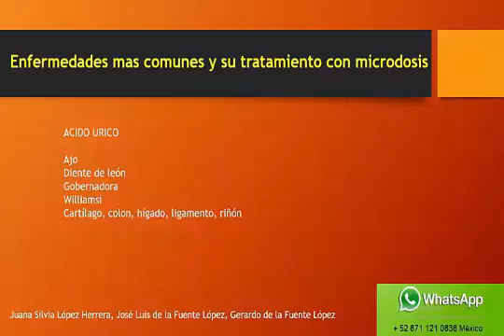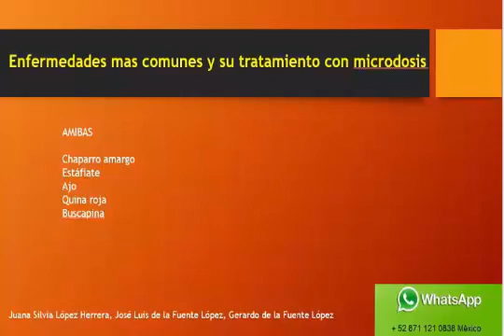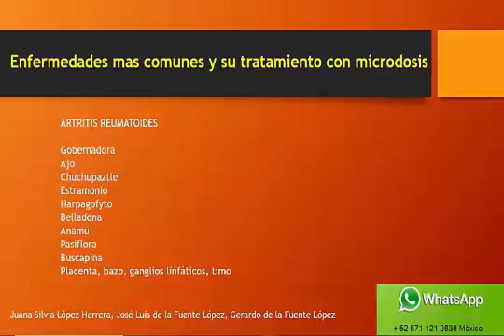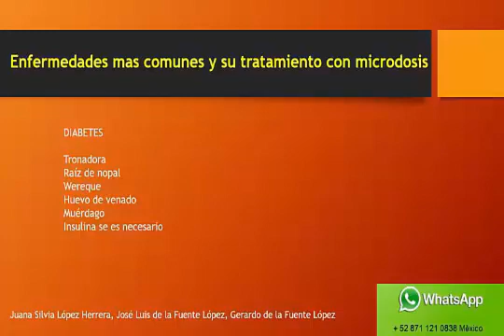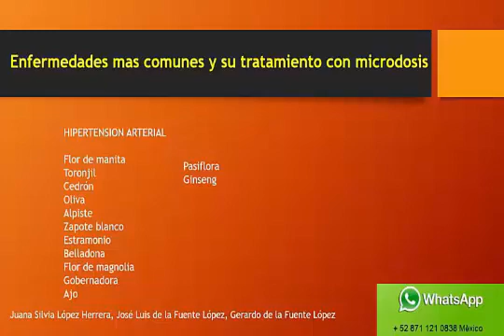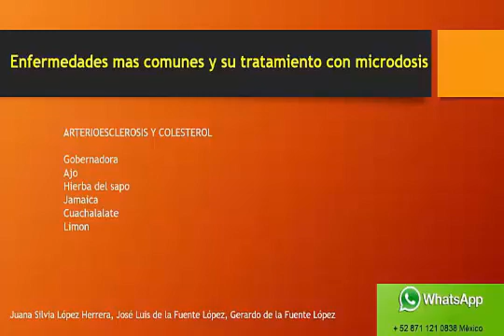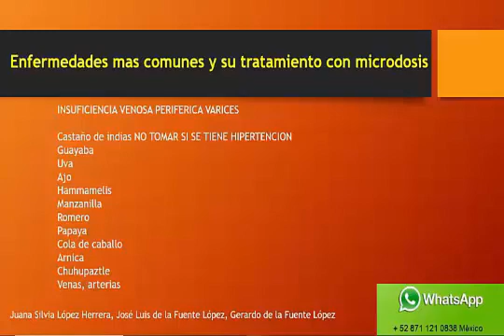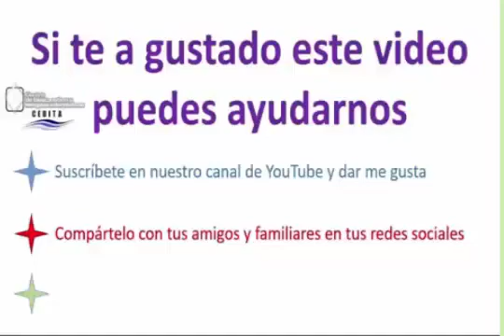Diplomado de Herbolaria Lección 30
Hablaremos de muchos temas diversos, cursos y diplomados gratis

Una Serie de videos para aprender diferentes temas relacionados con la salud desde diferentes terapias-

Programación Semanal del Canal

Lunes Agradecimientos
Martes Sonidos Terapéuticos
Miércoles Iridología
Jueves Flores de Bach
Viernes Terapias Alternativas
Sábado Movimiento Celular
Domingo Reflexiones
Cualquier día podemos subir temas que los suscriptores solicitaron. como el diplomado de herbolaria con mas de 90 horas, aditivos alimentarios y mas.

CONTACTO
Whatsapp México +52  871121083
Torreón, Coah. Méx.